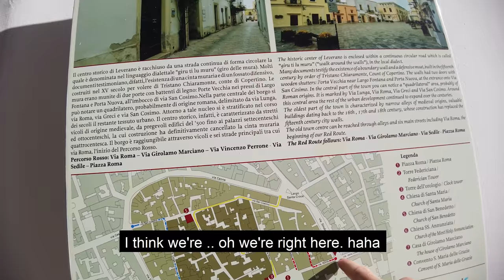Finding a mini mansion in Leverano Italy's historical center | Puglia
On my trip to Apulia (puglia) I decided to tour around smaller villages in search for potential deals. This video brings us to Leverano, Italy which is just 10 minutes off the western coast of the Apulia. I was surprised to discover what I am dubbing as a mini mansion due to it's finishes right in the heart of Leverano's historical center.

If you have interest in this area or even this property specifically, I've set up link below for your to signal that interest. I'll be helping Adriana out with English communication, so I look forward to talking with you soon!

We've got Patrons in nearly every tier! If you are serious about buying real estate in Italy, I've established a few tiers specifically dedicated to helping you acheive results whether it be through educational videos or direct interaction with me and the professionals I work with.

I would love to dedicate more time and energy to serving your needs whether it be discovering a good real estate deal, or merely giving you a virtual escape during this time of difficulty. The Patrons who've already joined are able to see the videos about property tours before they are released to the public!

Thanks to these Patrons for putting so much trust in this adventure at its beginning stages:

Randy
Joseph
Greg
Robert
Susan
Joseph
Eman
Pam
Rose
Mark
Dormine
Gino
Darren
Lisa
Mark
Rosalie
Phil
Regina

Patrons will be receiving exclusive content and early access based on the tiers selected!